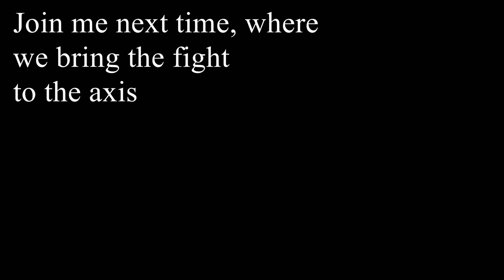Defeating the Axis as Free France - Heart Of Iron 4 - Part 1, the Battle Of France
Today is a special scenario, while I intended on winning with France in the 1939 bookmark, it turned into an interesting fight against the Axis.